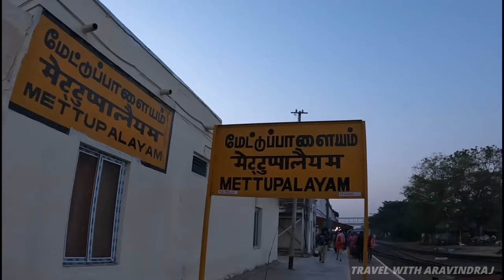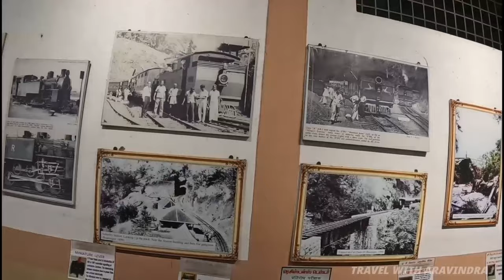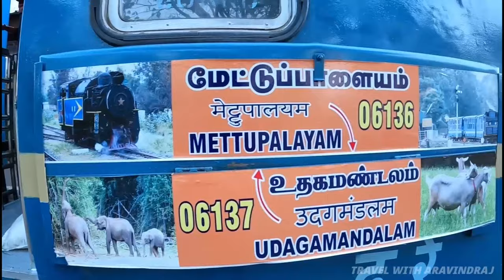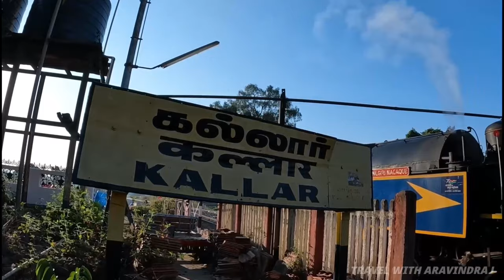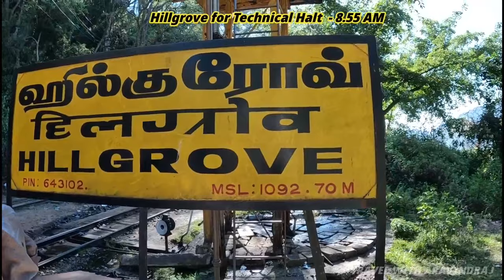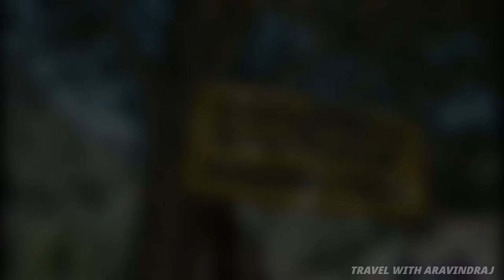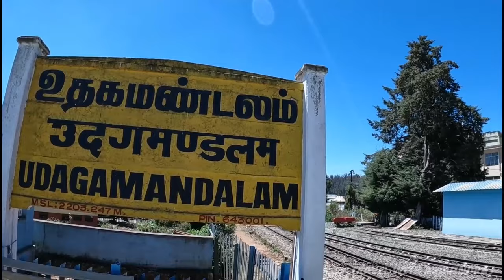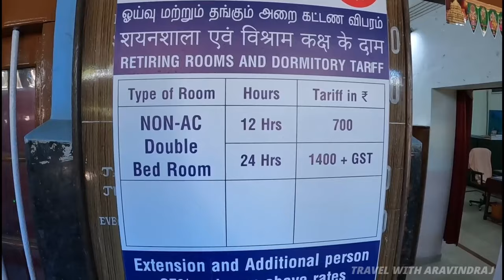OOTY TOY TRAIN JOURNEY VLOG | Steam & YDM4 Loco Journey | Nilagiri Mountain Railways | Vlog#94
Here I presented beautiful journey of ooty toy train
Don't miss the history of train !!
Travel Date: 25-FEB-2023 - Saturday
Type: 2S
TrainNum: 06136
Mettupalayam to Udhagamandalam
Ticket fare : Base fare 295/-  + 11/- UPI Charges (GENERAL BOOKING)